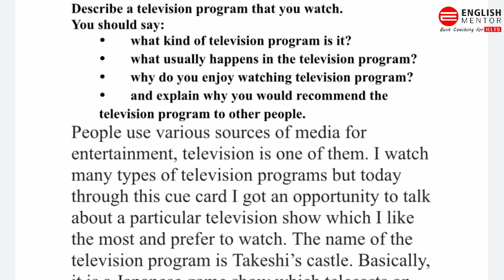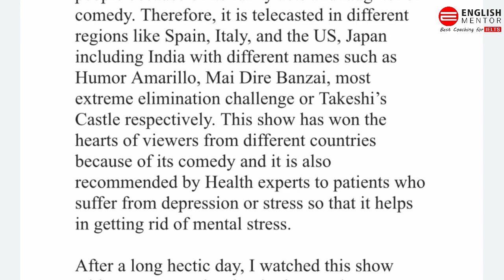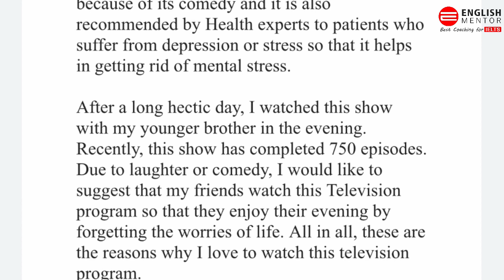Describe a television program that you watch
Our Key features are:
• Personalized Coaching
• Experienced